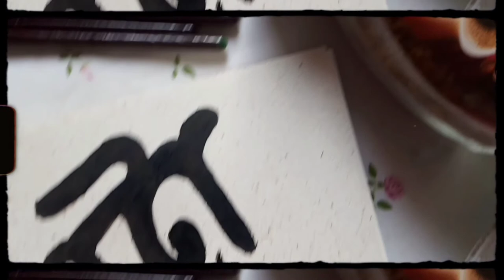Painting with Coffee | Bela Bose | Easy Painting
Assalamualaikum everyone ! Hope you guys are well and safe at home . Here I present my another painting video . This is my first ever painting with Coffee . Hope you guys enjoy it .

Materials used :
⚪ Watercolor pad ( 180gsm acid free )
⚪ Round brush ( 1,3,5,10 )
⚪ Titi Watercolor ( White - using for highlights ) , ( Black - using for shadow )